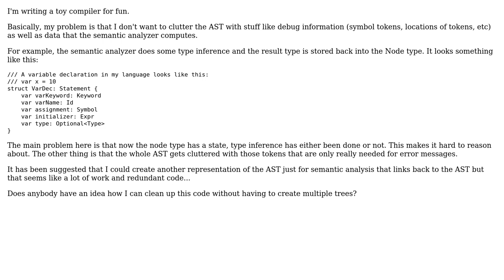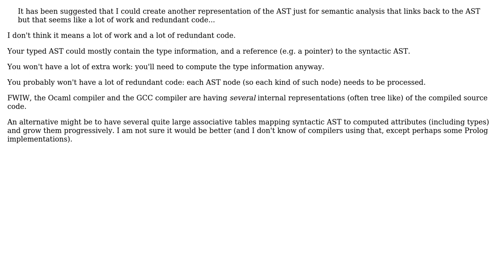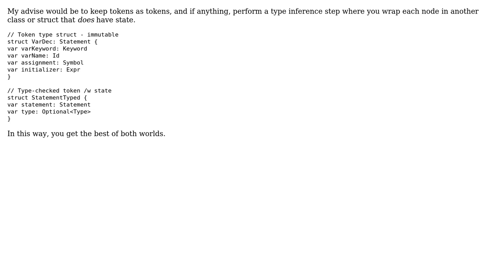Software Engineering: Clean Abstract Syntax Tree (3 Solutions!!)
Software Engineering: Clean Abstract Syntax Tree

With thanks & praise to God, and with thanks to the many people who have made this project possible! | Content (except music & images) licensed under CC BY-SA | Music | Images & others | With thanks to user Neil user Mason Wheeler user IluTov user Basile Starynkevitch and the Stack Exchange Network Trademarks are property of their respective owners. You are responsible for your own actions.